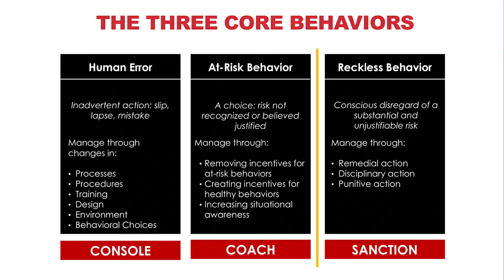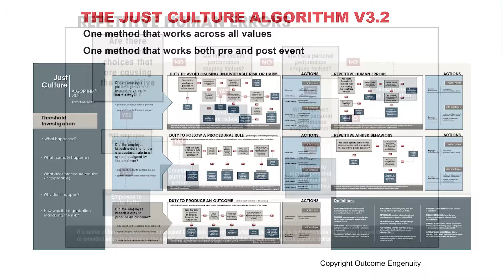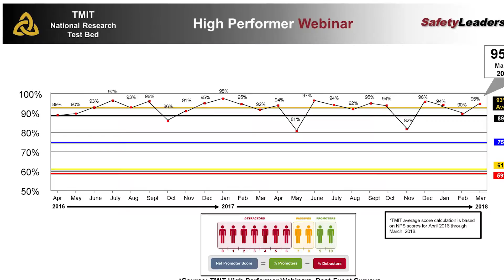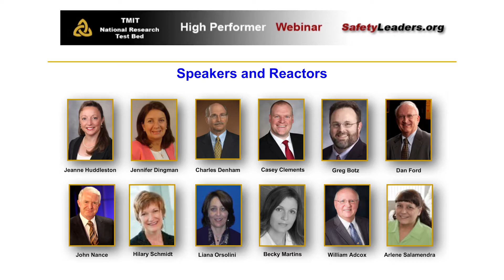March 2018 Webinar Promo - Just Culture: High Impact Case Studies